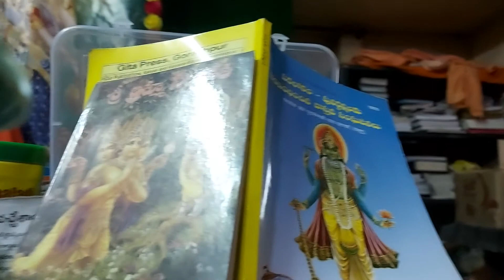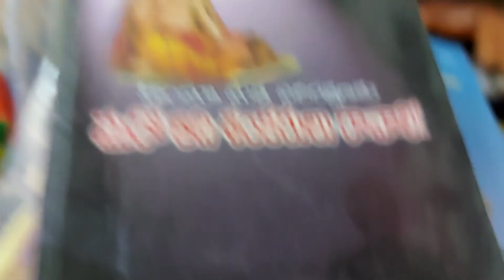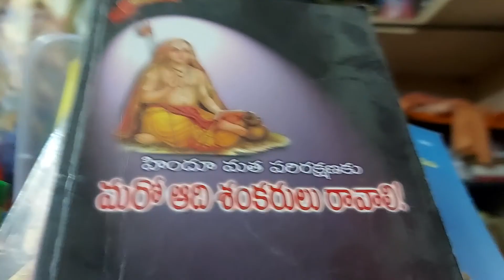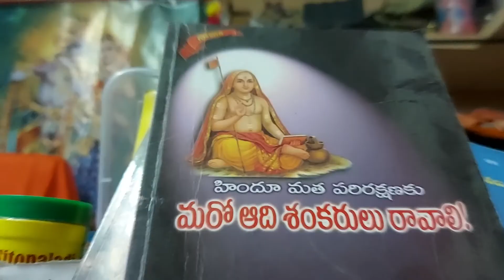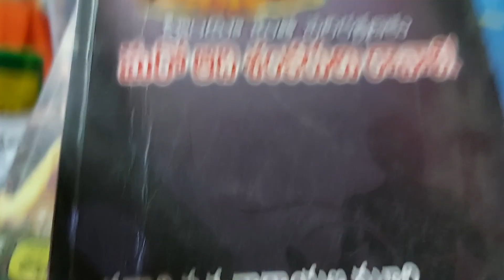అటెట్టా. అంటున్న ఒంగోలు వాసి